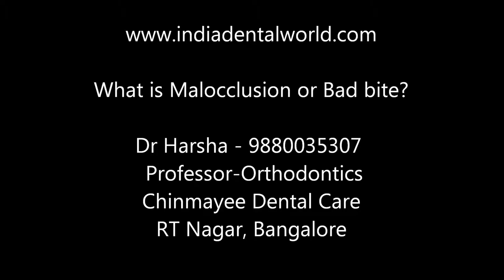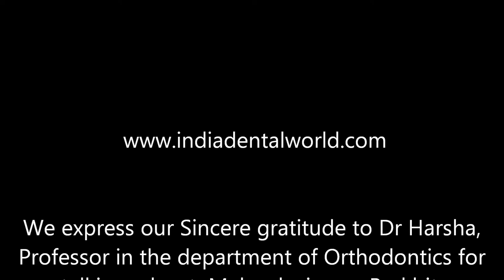What is Malocclusion or Bad bite-Indiadentalworld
for all information about dentistry.

Bad bite, crooked teeth, malocclusion, malalignment of teeth all synonyms for improperly arranged teeth.
What is a bad bite? What are the associated problems? Is it just appearance which matters to the orthodontist or something else? should it be corrected? if yes why?
To get answers for all these questions watch out this video by experienced Orthodontist Dr Harsha.
is a one stop dental solution for the dental needs of all, be it to search and choose your dentist, Booking online appointment, Knowing about your dental problem and solutions listen to various dental experts, read blogs by surgeons or post your queries...
Oh yes, get updated info about your oral hygiene consumables as well.